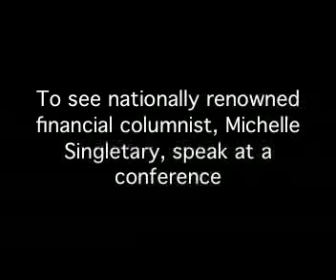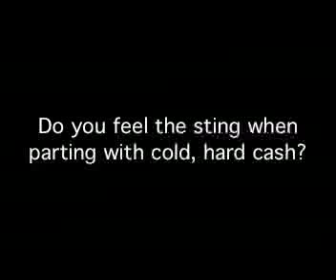The Story of a Black Girl and Her Finances—Michelle Singletary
Hey everyone! I know many of you have been asking about part 3 of the "Story of a black girl..." financial series. It's coming! To hold you over, I wanted to share a short clip I recorded at a conference I recently attended where financial columnist, Michelle Singletary was speaking.